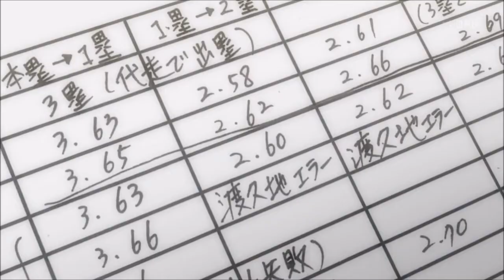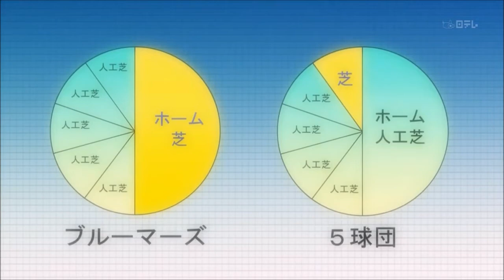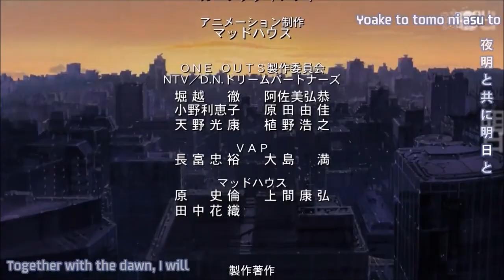One Outs - Episode 16 [720p HD] English Subbed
EPISODE 16 - TRICK STADIUM